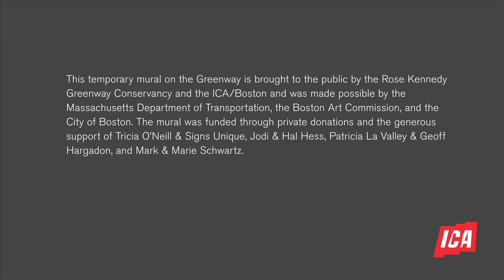Matthew Ritchie-Remanence: Salt & Light--Mural Painted by SIgns Unique on location--Boston, MA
The Rose Kennedy Greenway commissioned Signs Unique, owned by Tricia O'Neill, to paint this 4500 square foot mural depicting Matthew Ritchie's design in collaboration with the ICA. Seven of us painted it over the course of a week--Steve Brettler, Noella Cotnam, Loraine Lamb LaLonde, Christine Hogman, Nelson Licona, Liam McAlpin and I.